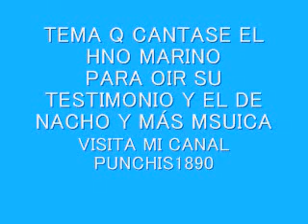NACHO GALINDO HABLA POR MI